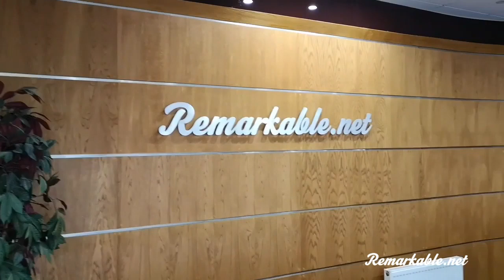Welcome to our new office!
Watch Jason Thickpenny (our Business Development Manager) take you around Newstead House for a virtual tour. With 5 meeting rooms, a gym and 14,000 square feet, we have plenty of room to grow and achieve our ambitious plans over the coming years.